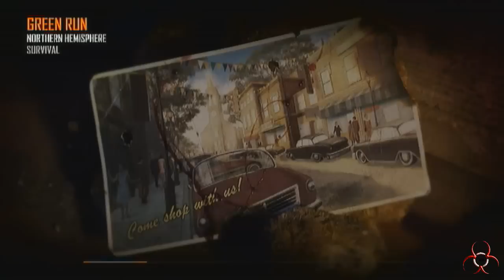Black Ops 2 - Legacy Southpaw Challenge (0) | HighGamingHD420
Give Some Respect To The Guy For Even Trying, This Is A Very Hard Challenge Before You Hate Try It Yourself.

→ Apply For Partner: Coming Soon!

▼ ♫ Music ♫ ▼

▼ ♦ Extra Tags ♦ ▼
Southpaw Legacy